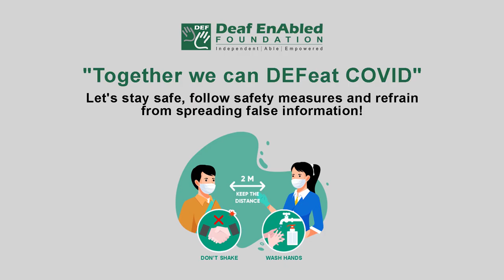Baffle (Verb) Word of the Day for February 25th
Baffle

Meaning:- to cause someone to be completely unable to understand or explain something:

Examples:- She was completely baffled by his strange behavior.